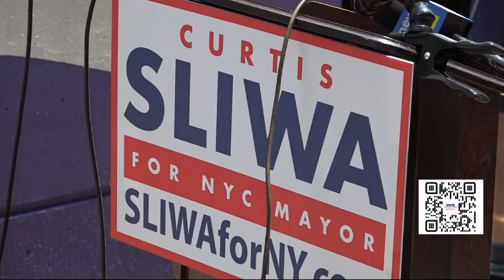NYC mayoral primary winner Eric Adams: ‘I know how to lead’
Adams will be the second Black mayor of the nation’s largest city if he wins the general election in November.